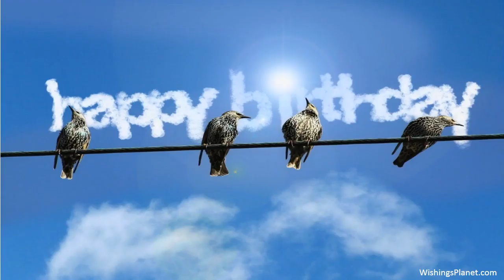Happy Birthday to Kevin